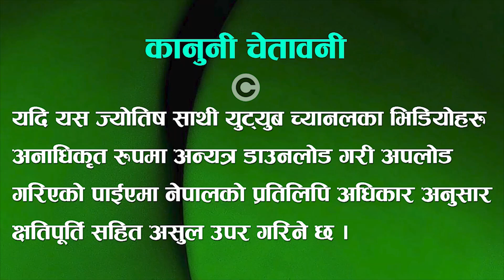Swasthani Barta Katha । श्री स्वस्थानी ब्रत कथा (आध्याय - २८)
Welcome to our brand new video on Jyotish Sathi, Nepali astrology YouTube channel. Today we are going to give you,  Vastu for Home, Nepali Vastu Tips.  We Hope these Jyotish astrology tips will help you in your life.

सबैमा नमस्कार, आज म तपाईहरूलाई श्री स्वस्थानी ब्रत कथा (आध्याय - २८) सम्बन्धि विशेष जानकारी लिएर सदाको जस्तो आइ सकेको छु । आशा छ, यसपटकको यस सामग्री तपाइहरूलाई अवश्य पनि मन पर्ने नै छ । धन्यवाद ।